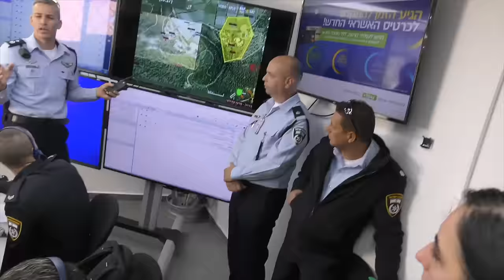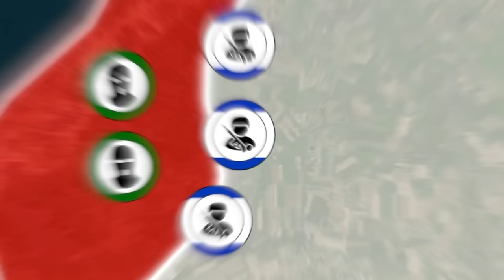How US Will Start a War With Iran For Attacking Israel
🚨 Is a war between the US and Iran looming over Israel? 🇺🇸🇮🇷 Recent escalations in the Middle East, particularly between Israel and Iranian-backed groups like Hamas and Hezbollah, have raised concerns. This comprehensive analysis delves into the complex dynamics at play, exploring the possibility of US intervention and the potential consequences. Stay informed on the latest geopolitical developments and understand the factors driving tensions in the region. Don't miss out on this crucial discussion!